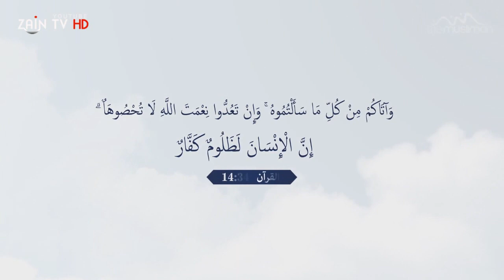പേടിയാകുന്നു-അല്ലാഹു തന്ന അനുഗ്രഹങ്ങള്‍ - Great Islamic video in Malayalam 3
അല്ലാഹുവിന്റെ
അനുഗ്രഹങ്ങള്‍ | New Islamic video in malayalam | Zain TV HD
► No Music is used in this series. (Only Vocal Nasheed)

ഞങ്ങള്‍ അപ്ലോഡ് ചെയ്യുന്ന എല്ലാ വീഡിയോകളും ഫെയ്സ്ബുക്കിലേക്കോ വാട്‌സാപ്പിലേക്കോ മറ്റു സോഷ്യല്‍ മീഡിയാ സൈറ്റുകളിലേക്കോ (യൂടൂബ് അല്ലാത്ത) പോസ്റ്റ്ചെയ്ത് പരമാവധി പ്രയോജനപ്പെടുത്തുക .
വീഡിയോ അപ്ലോഡ് ചെയ്യുന്നവര്‍ ഈ കാര്യങ്ങള്‍ ശ്രദ്ധിക്കുക.
►ഞങ്ങളുടെ ലോഗോ മാറ്റി, നിങ്ങളുടെ പേര് കൊടുത്ത് വീഡിയോ റീ എഡിറ്റ് ചെയ്യാതിരിക്കുക.
►അപ്ലോഡ് ചെയ്യുന്നവര്‍ ഞങ്ങളുടെ ചാനലിലേക്ക് ലിങ്ക് കൊടുക്കുക ഇത് പരിപൂര്‍ണമായും ഒരു ദീനീ വീഡിയോ ചാനലാണ്.
►യൂടൂബില്‍ അപ്ലോഡ് ചെയ്യുന്നവര്‍ സമ്മതം ചോദിക്കുക.
►വീഡിയോ എഡിറ്റ് ചെയ്യാനും മറ്റും ചെറിയ സാമ്പത്തിക ചെലവ് ഉണ്ട്. അത് മാത്രം സ്‌പോണ്‍സര്‍ ചെയ്യാന്‍ താല്‍പര്യമുള്ളവർ വിളിക്കുക.
Zain TV HD is a non-profit media producing only educational contents for the sake of Islam, it needs small costs to cover each one of our production, because creating professional video, videography and animation is very expensive and time consuming. We are not linked with YouTube Advertising in our videos.
അല്ലാഹു ഈ പ്രവര്‍ത്തനങ്ങള്‍ സ്വീകരിക്കാന്‍ നിങ്ങളും ദുആയില്‍ ഈ സാദുക്കളെ ഉള്‍പ്പെടുത്തണം.

Islamic Speech In Malayalam,Malayalam Islamic Speech,Islamic Prabhashanam Malayalam,Islamic Story in Malayalam, Zain TV HD
Channel Intro
This Official Youtube channel contains of great speeches and stories and special recordings exclusively recorded and edited by Zain Production Team. We are specially editing highly effective international videos into Malayalam by professional video editors and recorders.This is only intended to spread the word about beauty of peace, that's Islam.

Let’s join together to make a positive change in this world through an Islamic media which is unfortunately lacking today.

Call or WhatsApp Us    |►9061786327   |►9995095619